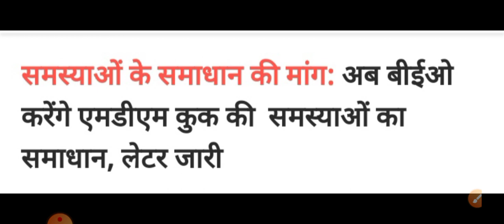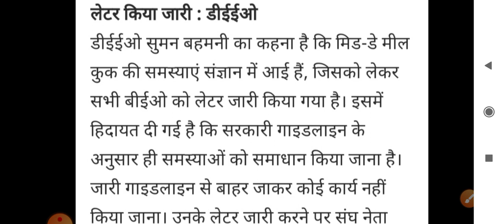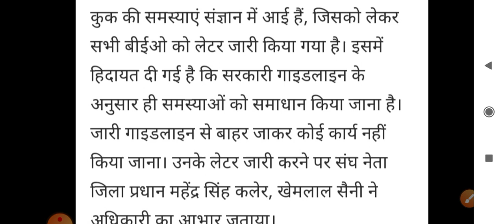मिड डे मील रसोईया मांग को लेकर बड़ी खुशखबरी || डीईईओ ने किया आज महत्वपूर्ण ऐलान